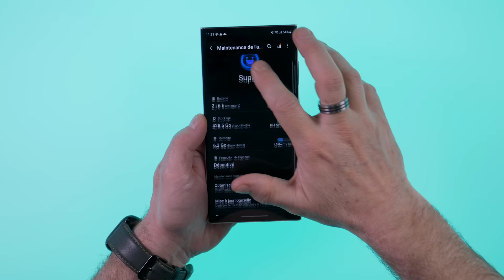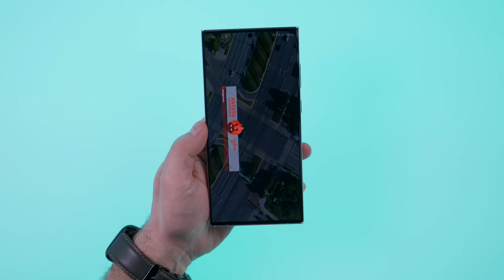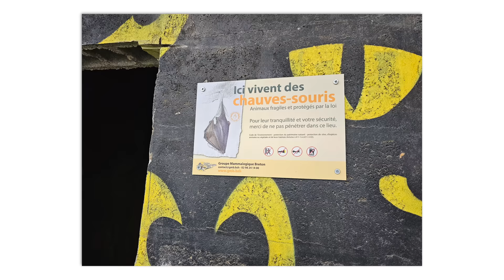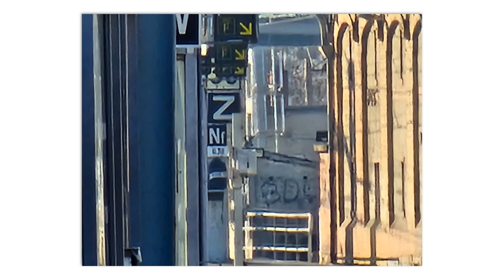L'ERREUR FATALE DU SAMSUNG GALAXY S23 ULTRA 🤔😢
Samsung Galaxy S23 Ultra ▶︎
Chargeur 45W Ultra Rapide (avec câble) ▶︎

On va faire simple : quand on achète un smartphone à 1400 € dans sa config de base, le minimum que l'on puisse lui demander, c'est de ne pas se planter sur des fonctionnalités où des smartphones à 300 y arrivent. Regardez la vidéo, et vous comprendrez que le Samsung Galaxy S23 Ultra a peut-être été trop vite couvert de louanges. A mon sens, c'est loin d'être la réussite dont tout le monde parle. Mais heureusement, les mises à jour servent à corriger les défauts d'un appareil, donc j'espère que Samsung va se réveiller et vite corriger le tir... Car pour le moment, je ne vois pas comment vous conseiller d'investir dans le Samsung Galaxy S23 Ultra...

Sommaire
00:00 Intro
00:47 Qui est intéressé par un smartphone à 1400 € ?
01:23 Un smartphone ULTRA impressionnant
03:23 La photo quand c'est réussi
04:09 L'écran est un piège !
05:11 Zoom 100X : tu veux voir la LUNE ?
06:46 Des possibilités qui ne seront jamais exploitées
07:15 Le mode portait : l'erreur fatale...
08:02 Conclusion

✅Communiquons en toute transparence :
Si vous achetez des produits en suivant mes liens, je recevrai une commission sur les ventes réalisées. C’est de cette manière que je peux faire vivre la chaine. Pour cette vidéo, Samsung m'a prête le Galaxy S23 Ultra pendant 3 semaines. Et je vous donne mon ressenti en toute honnêteté (comme d'habitude) Merci de leur confiance et merci à vous de me faire confiance. C'est aussi important ! 👍